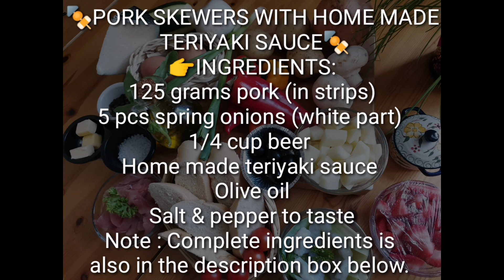Pork Skewers with Homemade Teriyaki Sauce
🍢PORK SKEWERS WITH HOME MADE TERIYAKI SAUCE🍢
👉INGREDIENTS:
125 grams pork (in strips)
5 pcs spring onions (white part)
1/4 cup beer
Home made teriyaki sauce
Olive oil
Salt & pepper to taste

Intro Music from youtube library

Youtube Library

Video/Photo Editting
Logos Animation & Websites Design
Canva/ Crello
Kinemaster